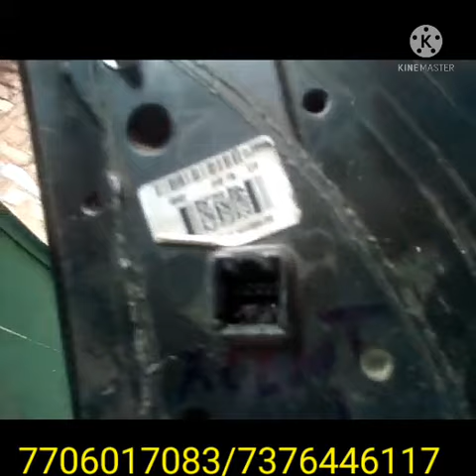Side mirror- XNT, kaisa hota hai.(Hindi)